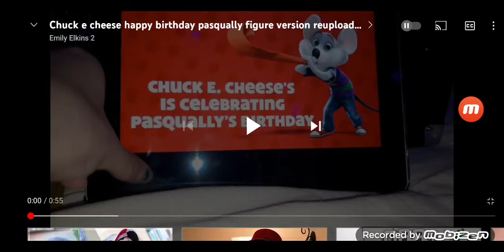it's pasqually's birthday today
happy birthday pasqually